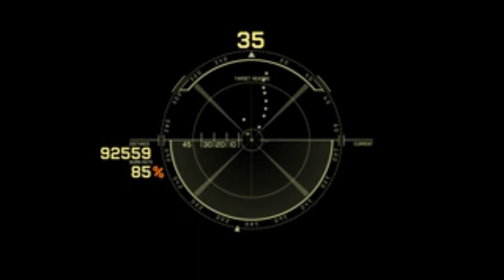radar on black loop - overlays for editing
overlay pack
aesthetic overlays for edits
ae overlays
overlays for editing
light leaks overlay
film grain overlay
vintage overlay
video overlay
video overlay effects
premiere pro overlay effects
trending overlay effects
how to overlay a video on video
camera recording overlay
overlay effects alight motion
intro overlays for edits
love overlay effects
free overlay pack
overlay for editing